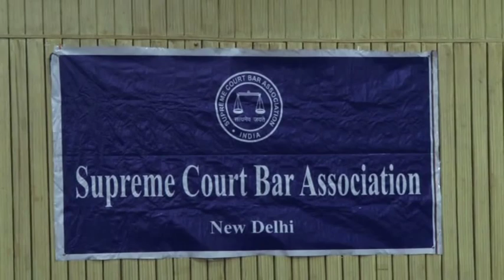A Lecture by Mr. Pratap Bhanu Mehta Part 1 of 2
A Lecture by Mr. Pratap Bhanu Mehta organized by SCBA on 15/07/2015